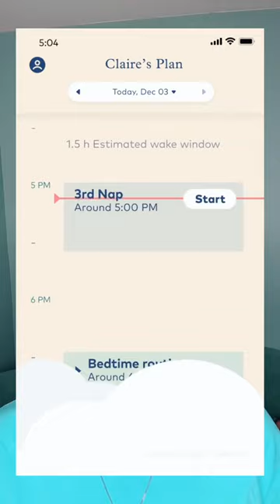False start bedtimes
➡️ Follow @smartsleepcoachbypampers for helpful sleep tips and advice to improve your baby’s sleep
♥️  Save this video and share to help a sleep deprived 😴 parent out!

False Start Bedtimes, what you can do to stop them happening!

A false start bedtime is when you put your baby down for bed, they fall asleep and then at least 1 sleep cycle later (so 45mins to 1 hour later) they wake up.

The most common reason this happens is because your baby is overtired, and their body won’t let them go into the deep restorative sleep they need – so instead they get more active sleep and they more easily awaken from this type of sleep.

Things you can do that may help:

💤 Check their sleep schedule is biologically appropriate
💤 Make sure they aren’t getting too much daytime sleep
💤 Shift bedtime earlier
💤 Check wake windows
🎯 Download the @smartsleepcoach by Pampers app to do all of this for you!

Note: Every baby is different, these are just a few things that could be causing a false start bedtime